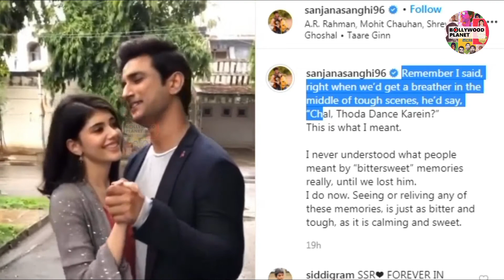सुशांत संग एक्ट्रेस संजना संघी का सामने आया डांस विडियो, एक्ट्रेस ने किया पोस्ट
Bollywood Planet ( BP ) : सुशांत संग एक्ट्रेस संजना संघी का सामने आया डांस विडियो, एक्ट्रेस ने किया पोस्ट